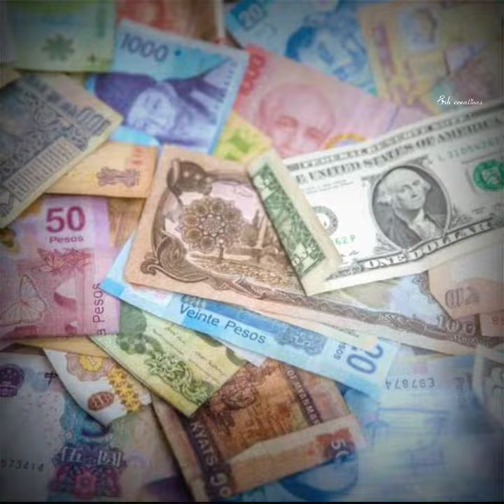ஒரு டீ கப் விலை 95,000 😲 interesting facts tamil | minutes mystery | facts in minutes tamil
#99%unknownfactstamil#interestingfacts
intersting facts places
tamil facts shorts
amazing facts tamil
top interesting facts about shorts
info bytes tamil
wonderful tamil facts
wonder tamil facts
tamil haunted mystery shorts
ghost short tamil
Panic seconds
video tamil facts
tamil shorts facts
amazing facts # infact facts #